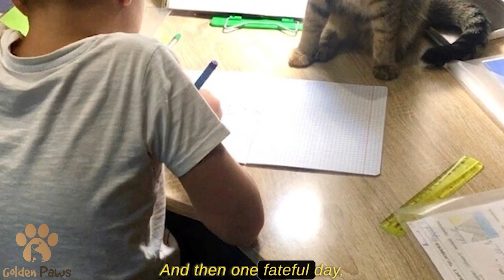People Opened the Basement and Threw a Little Kitten in There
In a shocking act of irresponsibility, a few residents decided that the tiny, barely six-week-old Maya was a nuisance.